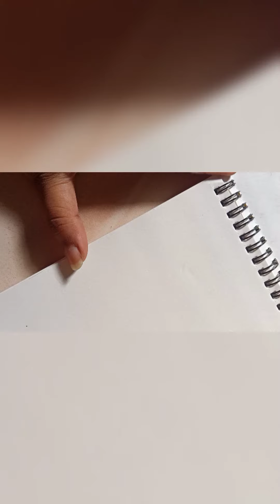doodle art/mind relief art